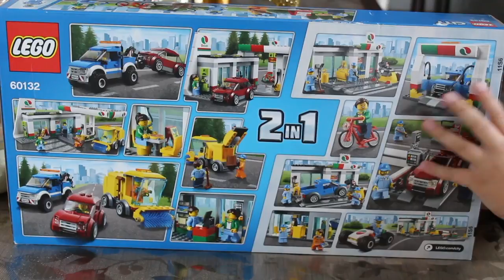Lego City Octan Petrol Station